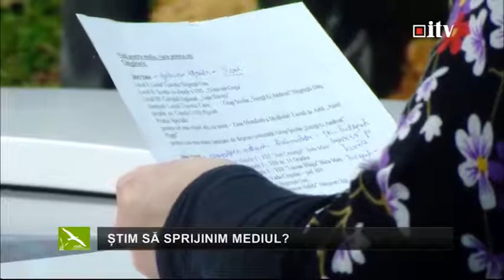Știm să sprijinim mediul? 03.04.2015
Știm să sprijinim mediul?